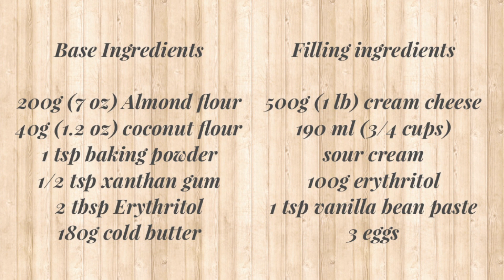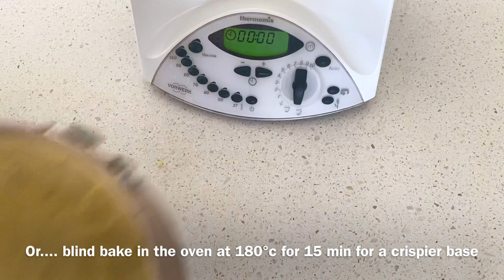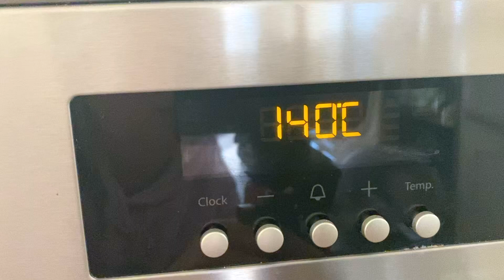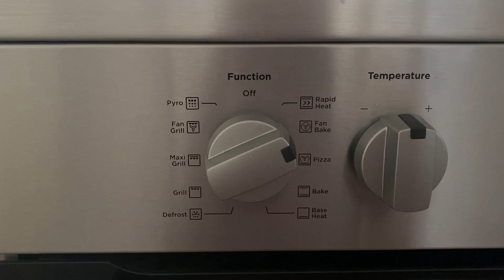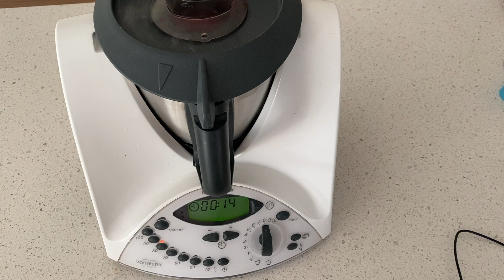How to make KETO BAKED CHEESECAKE || Low carb || Gluten Free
Welcome back to Holistic Living Downunder.
Today I'm going to show you how to make a Keto Baked Cheesecake, that is sugar free and gluten free, and that will satisfy all those cheesecake cravings.
This keto cheesecake truly tasted like the real deal. Sweet, creamy, filling, and with a delicious soft biscuit base.
For this recipe you will need:
Almond Flour
Coconut flour
Salted butter
Baking powder
Xanthan gum
Erythritol
Cream Cheese
Sour cream (full fat, not light)
Eggs
Vanilla bean paste

You can also follow me on: